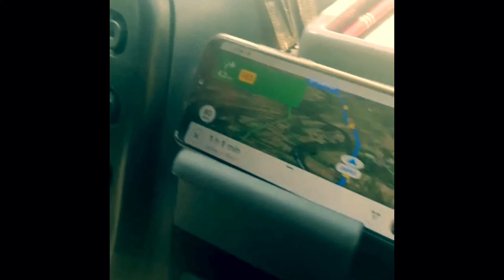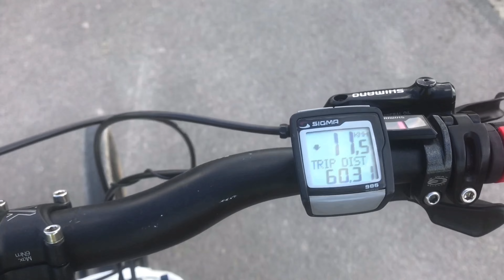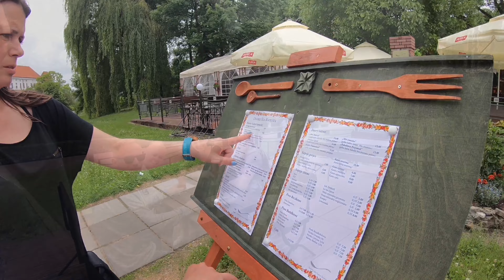SandoKaz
czyli Sandomierz-Kazimierz na rowerze